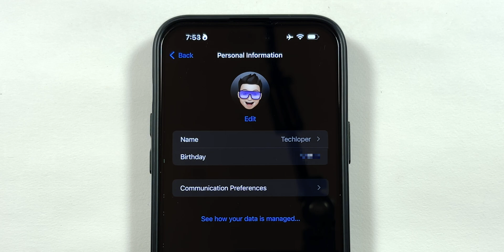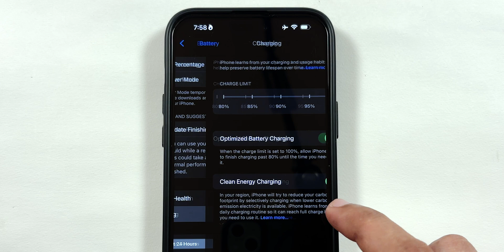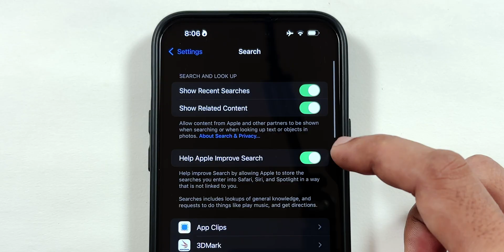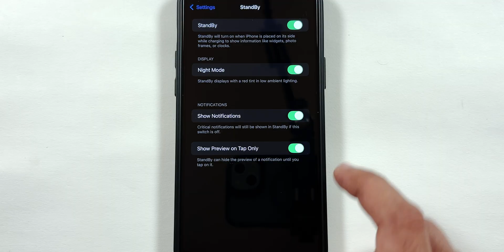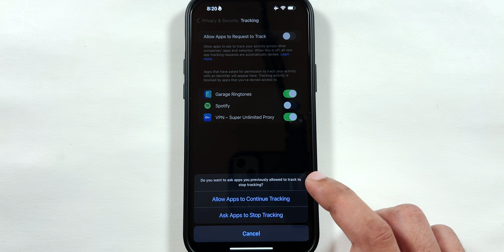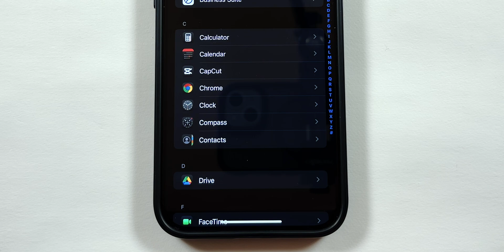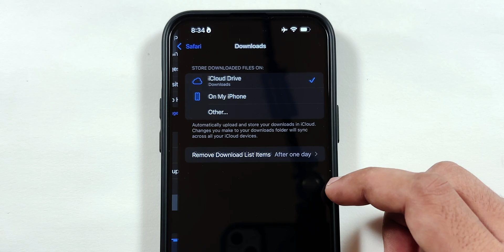iOS 18 Battery Settings: iPhone 15 Plus Battery Saving Tips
I Maintained 100% Battery Health on My iPhone 15 Plus After 9 Plus months of Daily Usage
iPhone 15 plus battery saving tips // settings to maintain 100% battery health in iphone 15 plus
iPhone 15 Pro Battery Saving Guide: iOS 18 Power Settings

iPhone 15 Plus 100% Battery Health Related Queries:
How to maintain 100% battery health
how to improve iphone battery health
iphone battery saving tips
increase iphone battery health to 100%